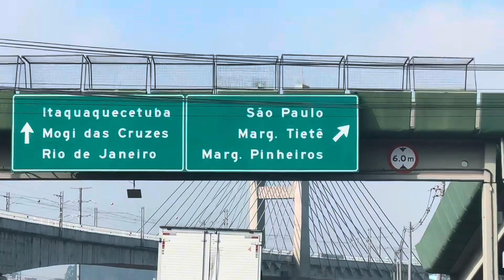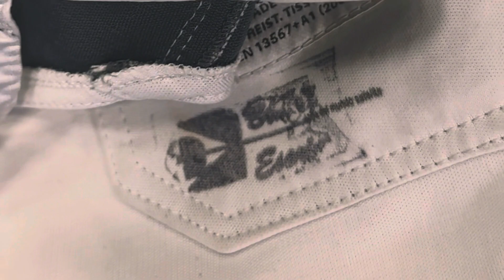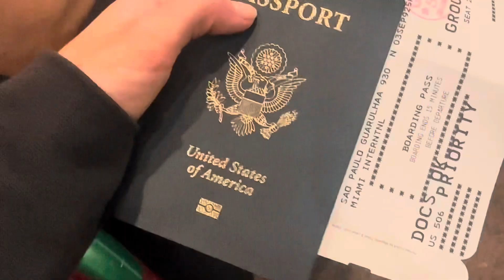são paulo competition + travel mini vlog